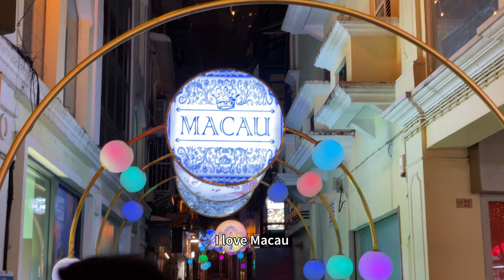Macau Vlog 返家鄉 Vlog 之澳門篇 Day 4 & 5: 充當澳門導遊的一天 | 威尼斯人 | 倫敦人 | 三盞燈行街街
今次真係識稍稍扮做澳門代表。因爲Dor Dor屋企人一齊來澳門玩一日，我便充當導遊，哈哈！不過都無失禮！

0:00 Opening
0:27 三盞燈
1:40 鮮味厨房
2:04 議事亭前地
2:34 Black Coffee
4:09 大三巴
5:40 義順牛奶
5:58 威尼斯人
6:43 倫敦人